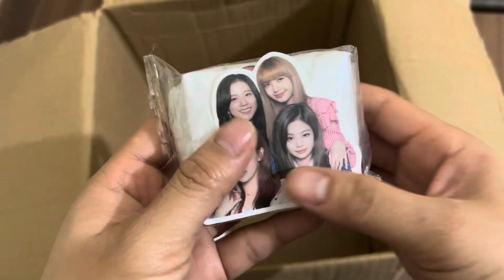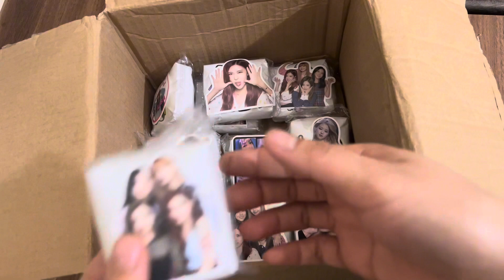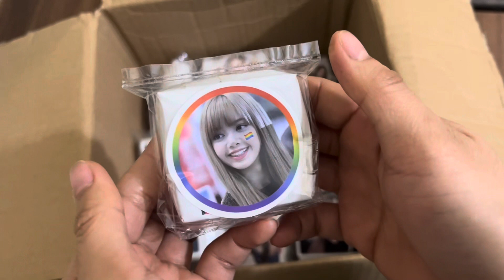[Squishy ] Gói hàng blackpink siêu cute nè!diy paper squishy blackpink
Chào các bạn nhỏ đến với channel của mình nhé.
Cảm ơn các bạn đã quan tâm và theo dõi kênh của mình❤️
Video hôm nay là chủ đề squishy gói quà các món ăn mùa hè nè: